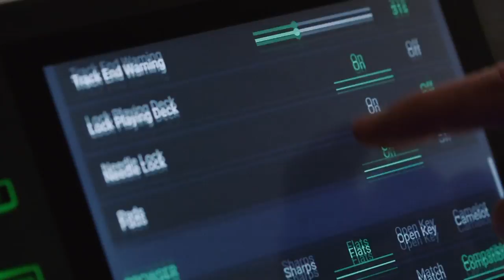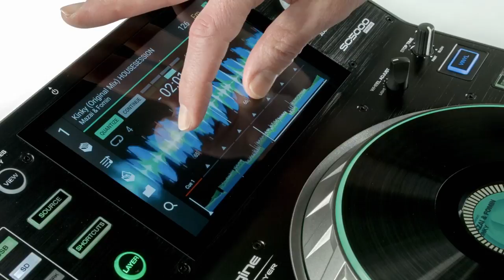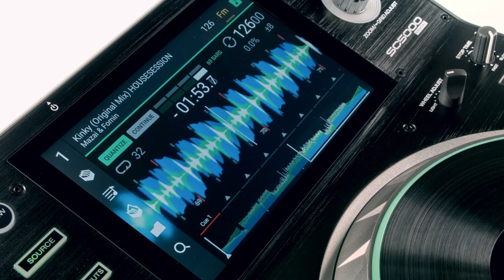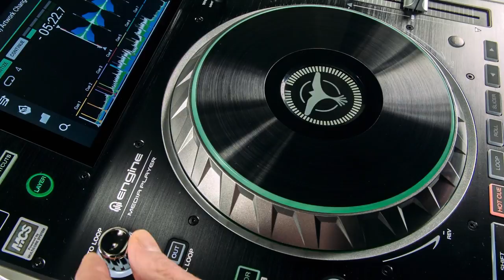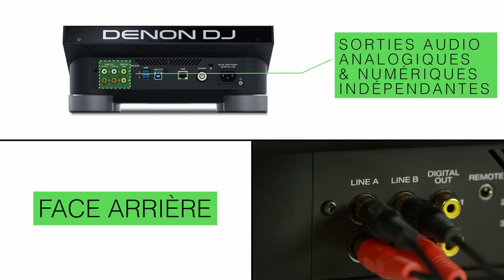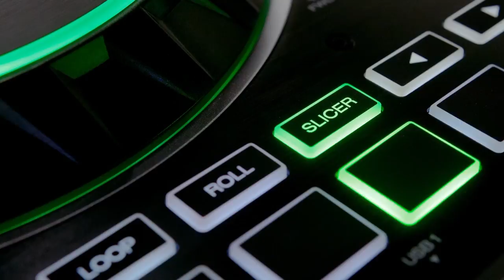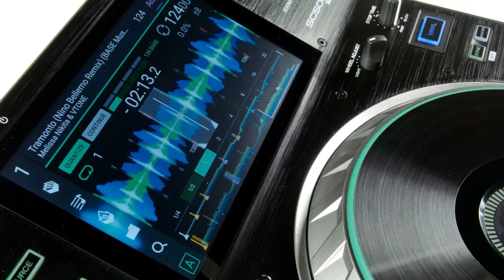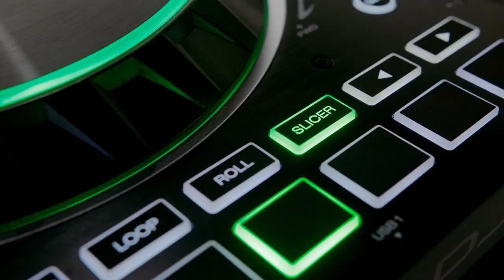DENON DJ - Tuto sur le lecteur numérique SC5000 Prime (vidéo de La Boite Noire)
Tout savoir sur le lecteur numérique DENON DJ SC5000 Prime via cette vidéo tuto complète.

Une vidéo tuto sur le lecteur numérique DENON DJ Prime.

FICHE TECHNIQUE
- 2 sorties audio RCA + numériques 24-bits/96 kHz
- 8 pads de performance (Cues, Loops, Slicer et Rolls)
- Fader de Pitch de 100mm et boutons Pitch Benb
- 1 port USB et 1 slot SD en façade + 2 ports USB à l'arrière pour la lecture
- 1 port Engine Link RJ45 pour connecter plusieurs lecteurs
- 1 sortie remote mini-jack 3,5mm
- 1 port USB-B
- Fonction contrôleur USB/MIDI pour Serato DJ (bientôt disponible)